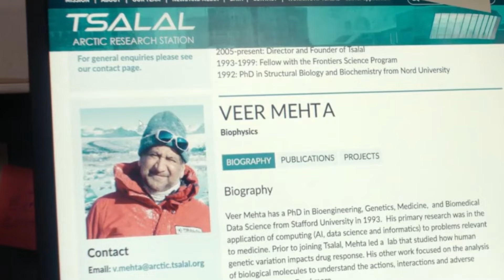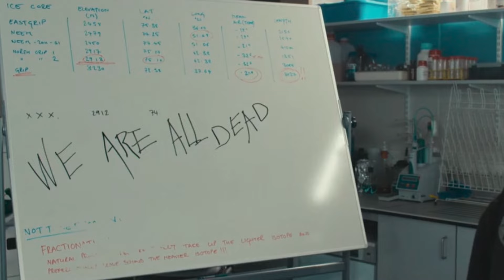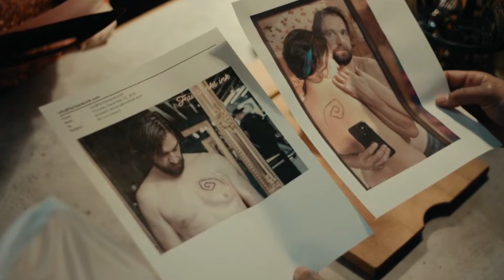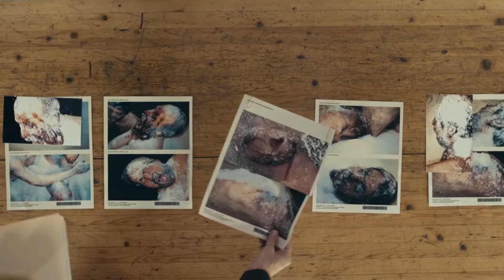An Iconic Theory That Explained What Happened To The Researchers In True Detective Night Country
What happened to the researchers in the Alaskan facility is still the biggest mystery surrounding True Detective season 4, but the program has already shown a few details that have given rise to suspicions. Season 4 of True Detective, like its predecessors, capitalizes on the cliché of the hardened police officer by presenting two formidable law enforcement officers: Jodi Foster's Danvers and Kali Reis's Navarro. But its snow-covered Alaskan backdrop and the fascinating way that conservative fantasy and true crime realism interact in the main plot allow it to carve out its own niche in the franchise. Season 4 of True Detective does not alternate between timelines like season 1 did; instead, it largely tells a linear story.

"Dive into the thrilling world of espionage with our mind-blowing breakdown, ending explained, theories, spoilers, reviews, and recaps for the ultimate spy movie experience! Unravel the intricacies of the plot, dissect the hidden clues, and explore the gripping theories that will leave you questioning everything. Brace yourself for an in-depth review that dissects every twist and turn, ensuring you won't miss a single detail. Get ready to be captivated, surprised, and thoroughly entertained as we unravel the secrets of this spy masterpiece!"

WARNING: You may lose the entire afternoon watching our videos! Very funny right?